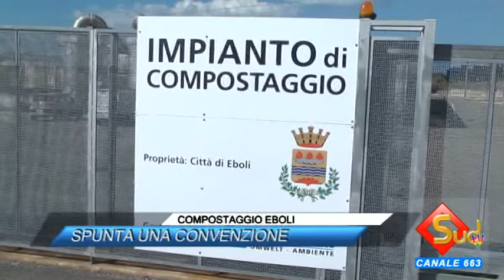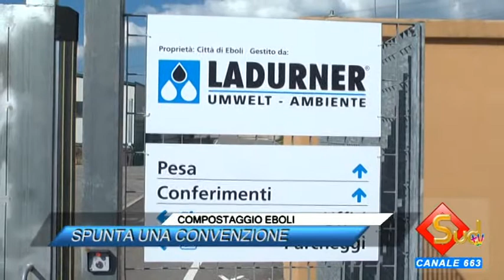TG NEWS 11/04/2015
- SOTTOPASSO VIA JEMMA BATTIPAGLIA
LUNEDI' VIA AI LAVORI

- CONTROLLI IN LITORANEA
NUMEROSE DIFFORMITA'

- DEGRADO RIONE PESCARA
DISCARICA A CIELO APERTO

- FER.GOM
INCONTRO IN PREFETTURA

- COMPOSTAGGIO EBOLI
SPUNTA UNA CONVENZIONE

- FINALE NAZIONALE UNDER 19 FEMMINILE
DAL 19 AL 25 APRILE A BATTIPAGLIA